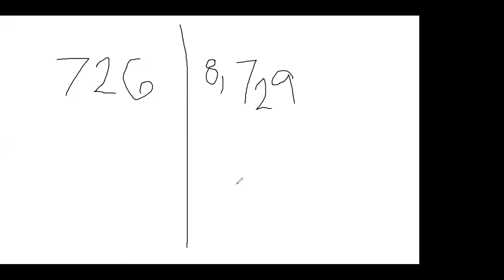5th math 11/9 rounding decimals